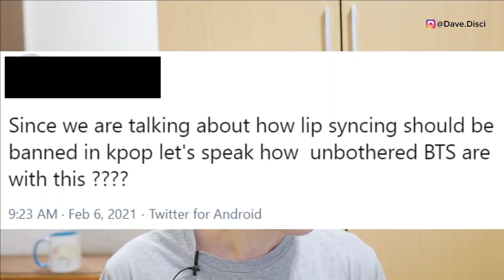Jungkook's PRIVATES Go Viral & Str*pping on Stage? Taehyung Called FRAUD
Today we talk about our BTS boy or our bangtan sonyeondan boys. I wanted to get into Jungkook going private and even stripping on stage. I also have spoken about Taehyung and BTS being called a fraud on stage. I wanted to go over this and get into.